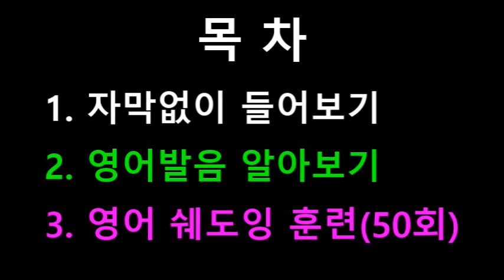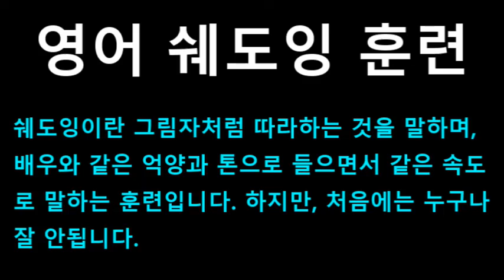[영어쉐도잉] 프렌즈 시즌1 3화 #164 - Maybe it’s a contest, you know? Like “Collect all five.”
#162 : Huh! // A thumb? // Ew. // I know, I know. I opened it up and there it was,
#163 : just floating in there, like this tiny little hitch-hiker!
#164 : Maybe it’s a contest, you know? Like “Collect all five.”
#165 : Does, um, anyone want to see? // No, thanks.
#166 : Oh, hey, don’t do that. Come on. // Put that out. // It’s worse than thumb.
#167 : Hey, this is so unfair.
#168 : Why is it unfair?